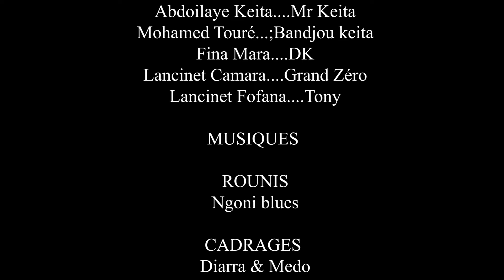N'KÉLEN TÈ WÔLA KASSOLA-27-VERSION MALINKE